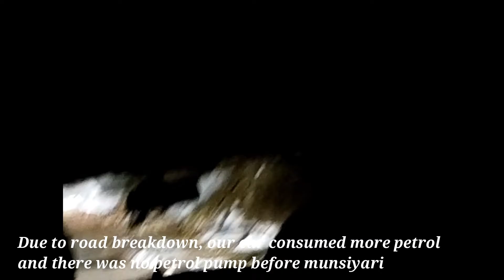Munsiyari Trip (Part - III) Jageshwar Almora To Munsiyari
Munsiyari Uttrakhand Trip Dec 2019 -Jan 2020

Moradabad to Munsiyari by Nanital and Almora
Jageshwar Dham(Almora)
Vridh Jageshwar Temple by Track
Khaliya top & Thamri Kund by Track